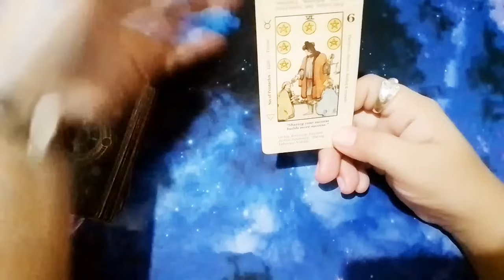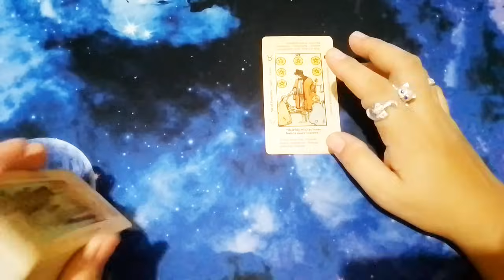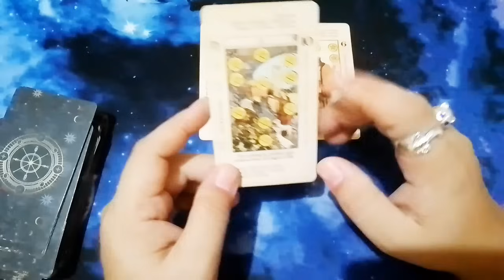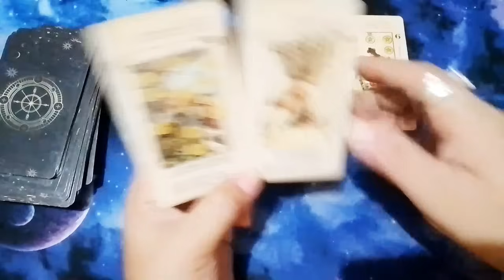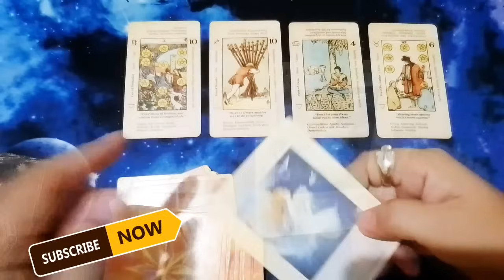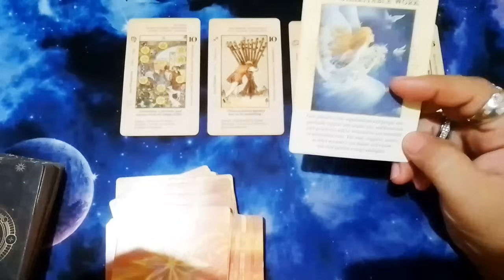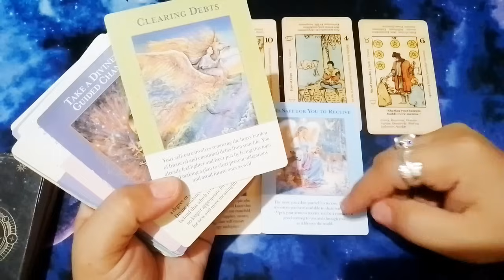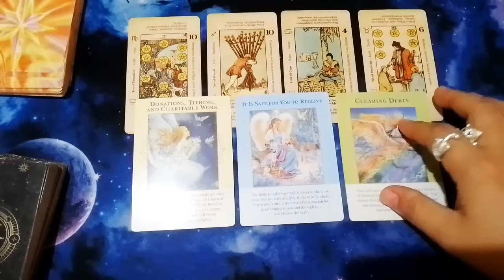TAURUS October 2024 🎁 kung nahanap mo mensaheng ito, ready ka na tanggapin ang Divine Inheritance mo